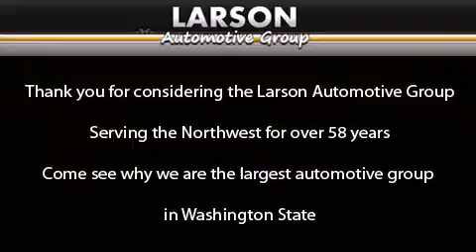Pre-Owned 2004 Mercedes Benz C230 Puyallup WA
Year : 2004

 Make : Mercedes Benz

 Model : C230

 Engine : 1.8L I4

 Trans . : Automatic

 Exterior : Blk

 Miles : 79,158

 Interior : Blk

 Stock : P1546A

 2001 N Meridian